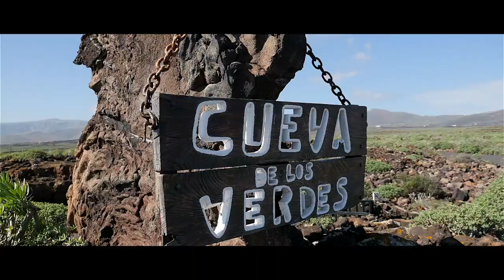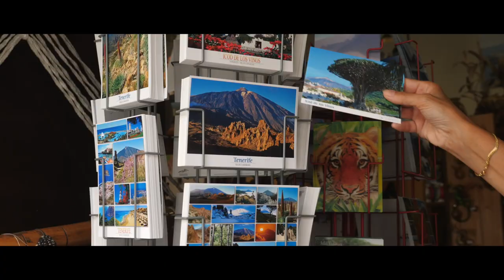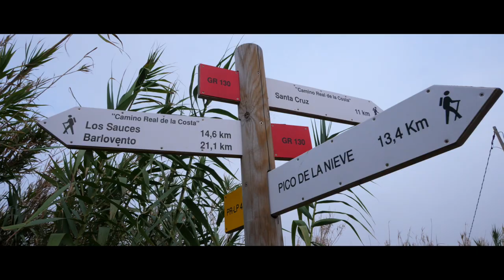Quelle ile des Canaries choisir ?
Destination tendance, les Îles Canaries bénéficient d’un climat, d’une nature et d'un patrimoine  exceptionnels. Mais sur les 8 îles, difficile d'en choisir une !
Durant  plusieurs mois, d’escale en escale, nous avons exploré cet archipel espagnol.
Ses îles ont toutes des styles et des ambiances différentes et offrent un vaste choix de possibilités de visites et d’activités.
Dans cette vidéo, après un rapide résumé des atouts de chacune,  je vous donnerai notre ordre de préférence.